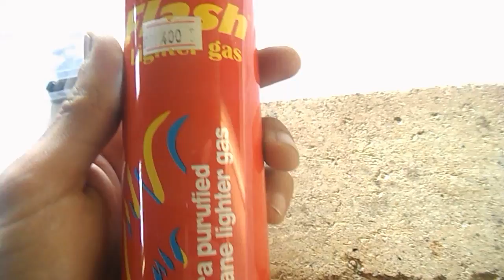Драгметаллы в радиодеталях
Поддержать проекты

webmoney
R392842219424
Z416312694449